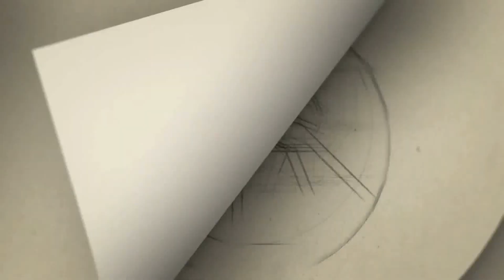ஞாயிற்றுக் கிழமைகளில் இதைப் பண்ணவே மாட்டீங்களா மகாலட்சுமி- மோசமாக வறுத்தெடுக்கும் நெட்டிசன்கள்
Gategory   : people & Blogs
Category
People & Blogs